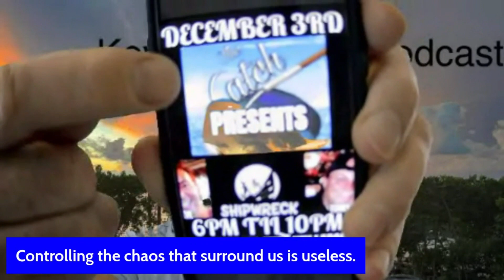Keys Bartender Video- Episode 675-Lost in Place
A show about Keys and Bar Life. On this episode the 3rd drink of Christmas is Eggnog. Jim explains why a detailed list of ingredients can help first responders for this disgusting drink. He talks about the inability to keep rudeness in check during busy periods. Two women arrive at their chosen destination then insist on getting directions to where they are.